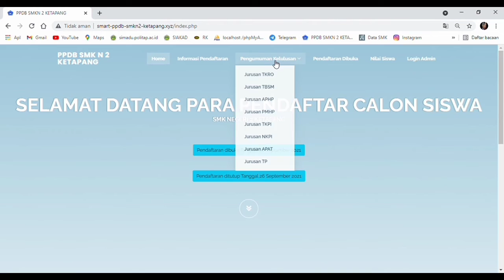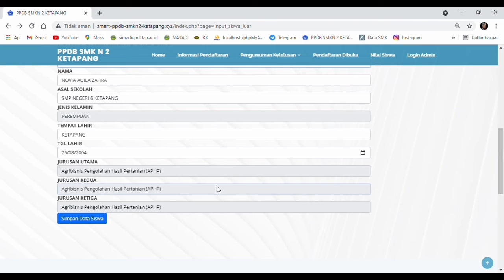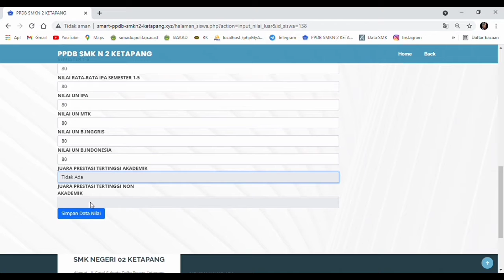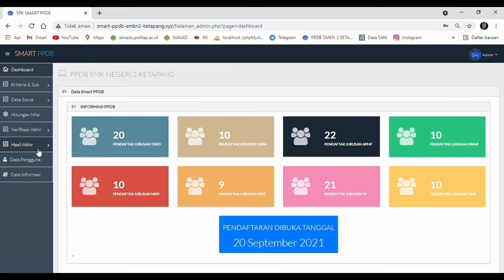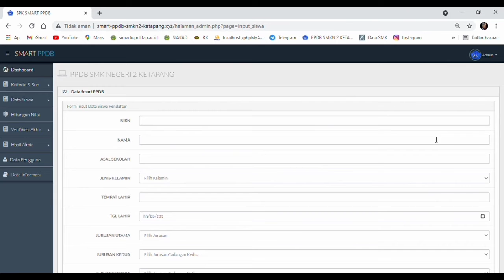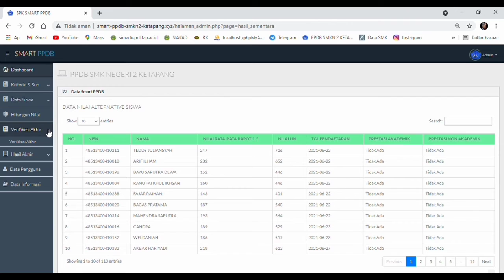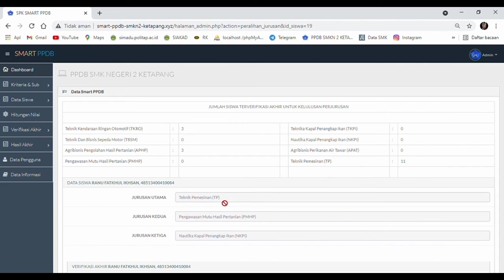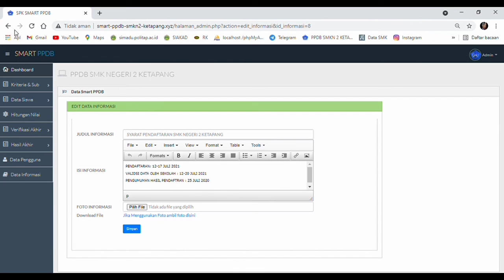Tutorial Penggunaan Sistem SPK PENSIBAR - Endang Lestari, A.Md.Kom ( 3042018277 )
Sistem Pendukung Keputusan Penerimaan Siswa Baru Berbasis Web Dengan Metode Simple Multi Atribut Rating Technique (SMART) ( Studi Kasus SMK Negeri 2 Ketapang)